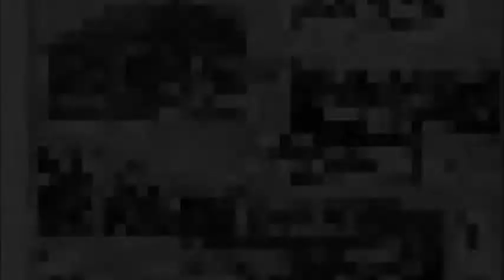Posta per sempre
Il meglio del Bianco e Nero